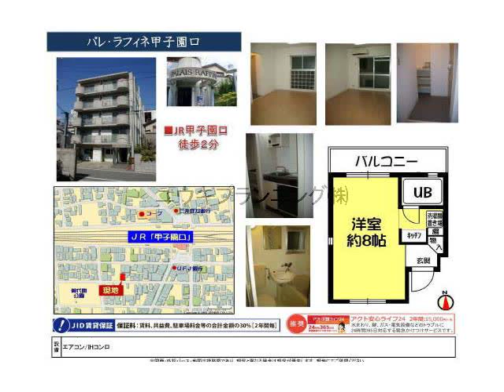甲子園口駅西宮市甲子園口３丁目賃貸ユウキプランニング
パレ・ラフィネ甲子園口